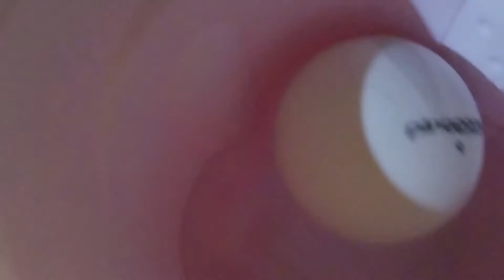A Trick Shot Video